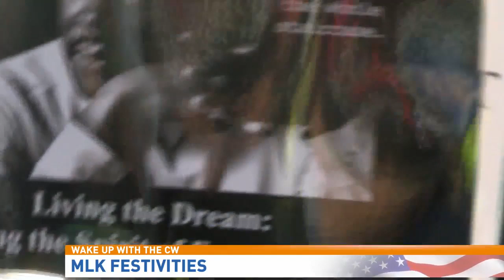Parade & events in Las Vegas remember Martin Luther King Jr.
Martin Luther King Jr. Day is Monday, Jan. 21, and the whole country will remember his lasting impact on civil rights.

Several events in Las Vegas will remember his legacy, including the annual Dr. Martin Luther King Jr. parade Monday in downtown Las Vegas.